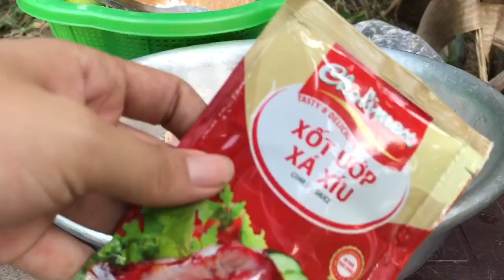Đùi Gà Nướng Chấm Muối Ớt Siêu Thơm Ngon Cùng Bim Bim "Hờn Dỗi"